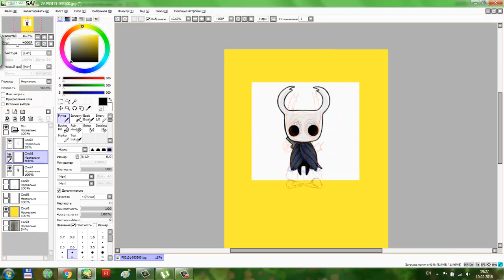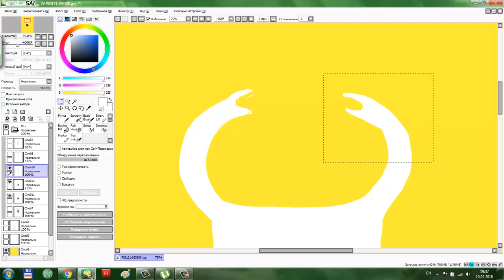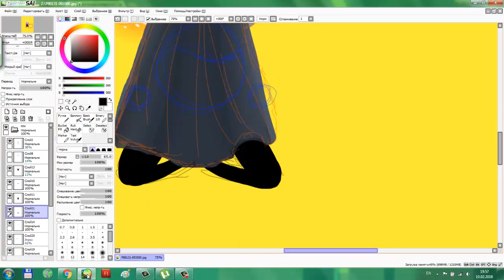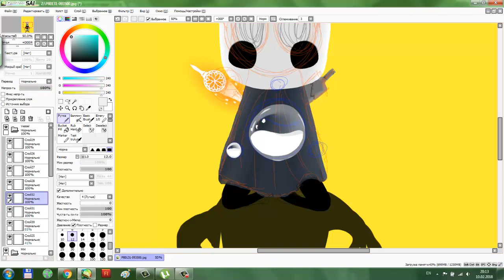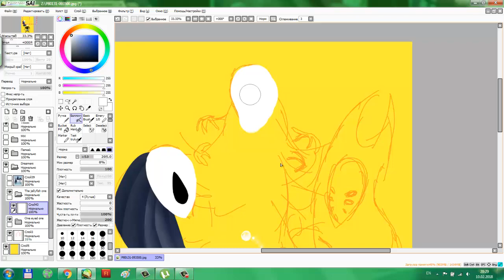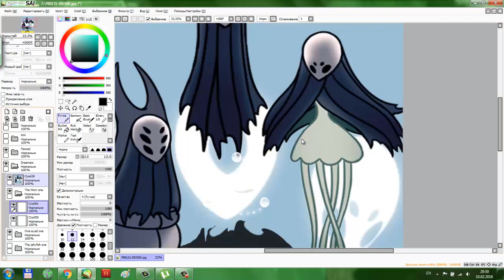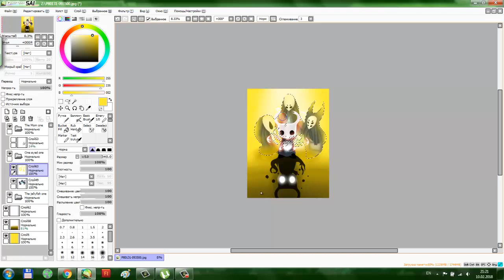Hollow Knight - Speedpaint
Hollow Knight belongs to Team Cherry

Thanks for reading the description, yeah
.and yeah, as I already said, idk when Careless will be published. Sorry.